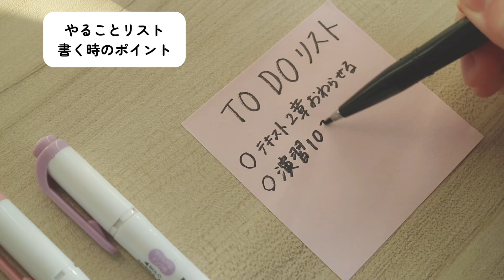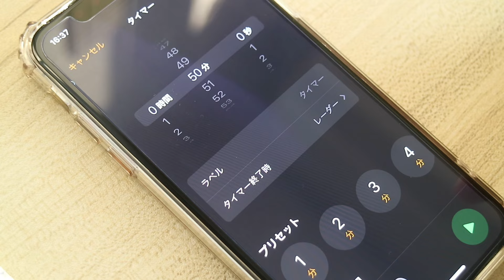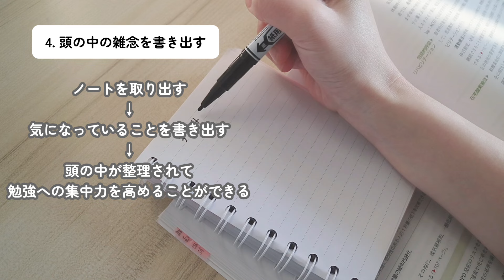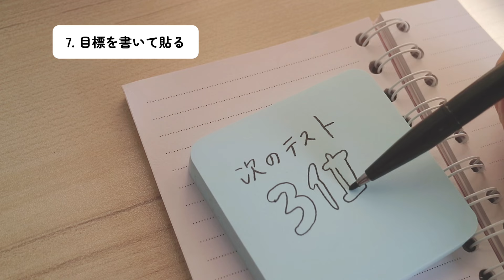【誰でもできる】勉強に集中できる7つの方法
看護学生まとめ資料

【ななえる著書 - 全国書店にて発売中！】
看護学生のための実習報告 スゴ楽テンプレ集
看護学生のための看護実習記録書き方